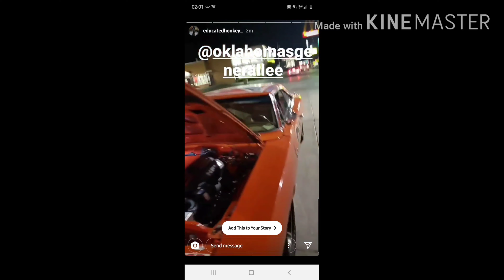12th street cruise with the General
Little bits and pieces from the cruise in Moore, OK. We definitely had a blast!!! (5-2-20)